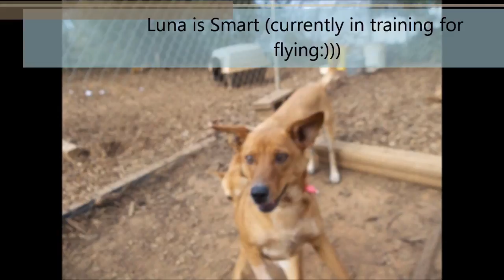ADOPTED! Meet Luna, a Corgi mix adopted from the Humane Society of Northeast Georgia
Meet Luna! Luna knows Sit and is good with other dogs. She is a little shy in her pen but once you take her out, she shows her playful personality. Luna dosen't perfer being picked up and is a little skitish in new enviroments. ~Sarah, HSNEGA volunteer

Update: ALL DOGS IN THIS VIDEO HAVE BEEN ADOPTED!